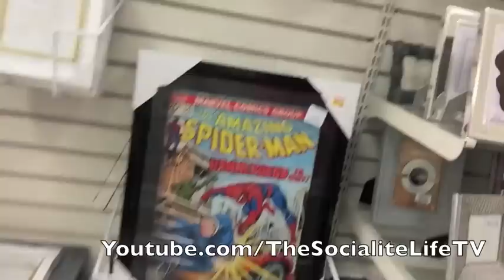"POOKY-POO'S XMAS PROGRAM!" VLOG #645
14248 F Manchester Road, Suite #200